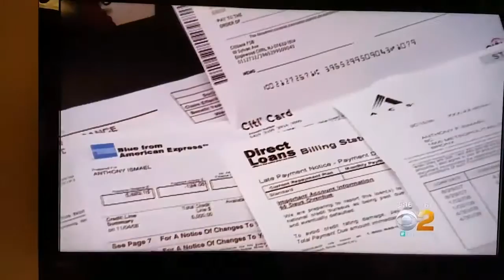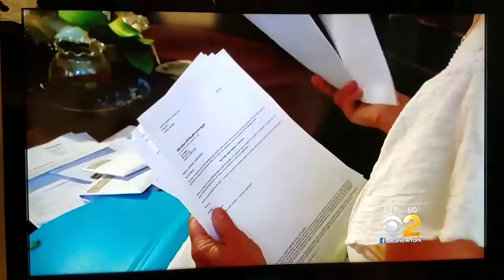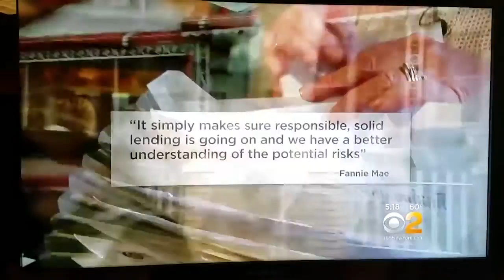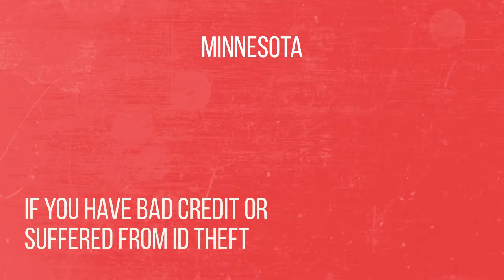Find Out About/Best Credit Experts/Minnesota/New Credit Reporting Rules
Credit reporting agencies are changing rating systems. Many homeowners before buying a home have problems with their credit score. It is always about how much do you pay the minimum about credits and loans each month. However, the new system of credit scores will check under microscope how much you pay. Paul Oster believes that the problem is that the consumers don’t know about it. Ontime payments won't be good enough anymore. This new credit scoring system is called Trending credit data and is going into affect June 25th. The first to do will be to identify the largest mortgage lenders in the nation. Financial expert Paul Oster says how incredible this tracking system will go into your history. Everything will be included on your credit report, even your self-phone bill. All the non-important bills will affect your industry. However, if you think it’s illegal to share all the payment information take again. If you are somebody who pays all of your bills on time, including your cell phone bill, this will all work to your advantage. List of Video Credits can be found Stereotypical traits of Minnesotans include "Minnesota nice", Lutheranism, a strong sense of community and shared culture, and a distinctive brand of North Central American English sprinkled with Scandinavian expressions. Potlucks, usually with a variety of hotdishes, are popular small-town church activities. A small segment of the Scandinavian population attend a traditional lutefisk dinner to celebrate Christmas. Many of these Scandinavian cultural characteristics and personality traits are satirized on the nationally-syndicated public radio program A Prairie Home Companion. Life in Minnesota is depicted in movies such as Fargo, Grumpy Old Men, Grumpier Old Men, Juno, Drop Dead Gorgeous, Young Adult, A Serious Man, New in Town, and in famous television series like Little House on the Prairie, The Mary Tyler Moore Show, The Golden Girls, Coach, The Rocky and Bullwinkle Show, and Fargo. Major movies that were shot on location in Minnesota include That Was Then... If you’re one of 77 million Americans with debt in collections, chances are you may need help with your credit. Bad credit can destroy your life. Your credit score can hold you back from getting the home, car, or even job you desire. Better Qualified is here to help. Repairing your credit profile is one of the most important financial decisions you can make. Better Qualified can help you achieve your optimal credit profile by making the credit repair process convenient, personal, and effective. Better Qualified's specialized credit repair processes, credit expertise, and guaranteed customer service make us the best in the industry. Mortgages, Lines of Credit, Deposits, Loans, Student Loans, Credit Cards, and Insurance are just some of the areas that will be evaluated to make sure clients are in a “better” place when they complete the program. 2. Pooling of risk by underwriting insurance and annuities. Establishments engaged in this activity collect fees, insurance premiums, or annuity considerations; build up reserves; invest those reserves; and make contractual payments. Fees are based on the expected incidence of the insured risk and the expected return on investment. Better Qualified, LLC uses a dynamic approach to ensure clients are maximizing the benefits associated with higher credit scores. BQ will examine client’s current products and services that are directly related to their credit scores. Mortgages, Lines of Credit, Credit Cards, and Insurance are just some of the areas that will be evaluated to make sure clients are in a “better” place when they complete the program. The ultimate goal of the FREEDOM PACKAGE is to have the program pay for itself. Why pay more for every financial transaction for the rest of your life. “I would not have been able to buy my dream home without the help of Better Qualified.” R. Coleman. “I have suffered with bad credit and debt most of my life. Restoring my good name is all I have.
In summary, here are the main points: Summit Terrace, Credit Repair Company, North Shore Drive, Cosmo Park Zoo and Conservatory, Superior National Forest, The North Star State, Spirit Mountain, F. Scott Fitzgeral House, Best Credit Repair Company.